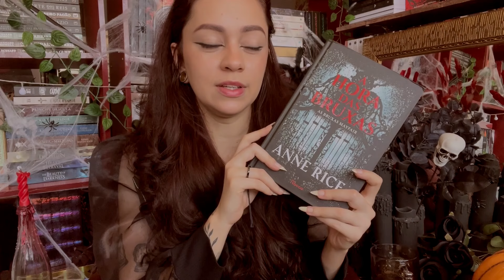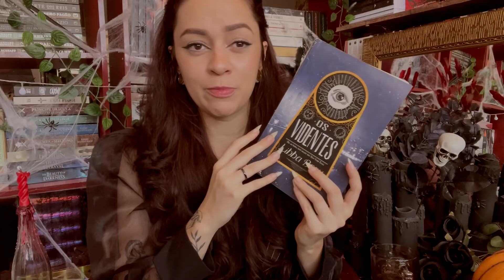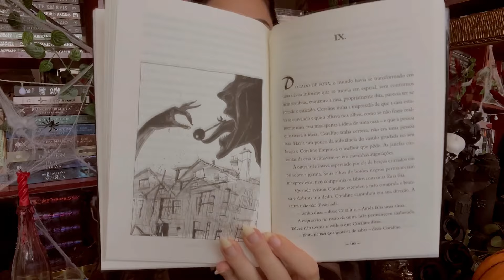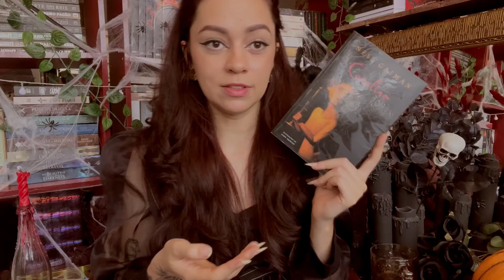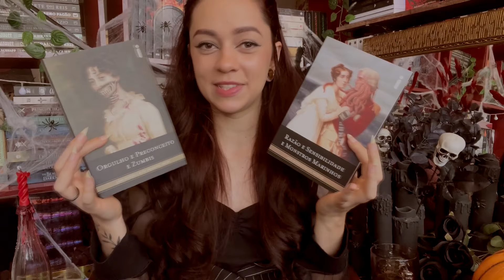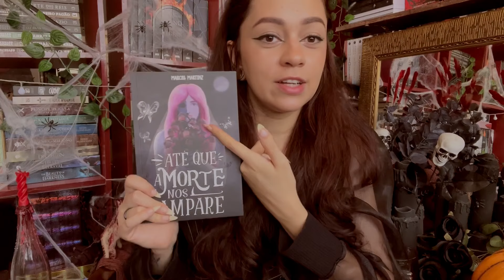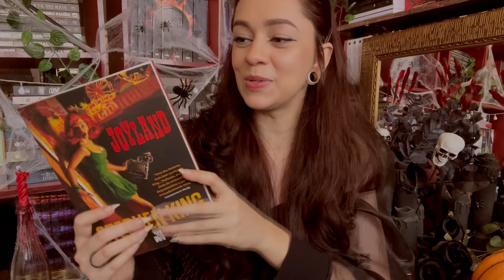📚🎃o que vou ler no mês de outubro sonho de estante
Livros citados no vídeo:
Death note
Os videntes
A hora das bruxas
Assustadora Stella e a escolha noturna
Ordem dos venatores
Orgulho e preconceito e zumbis
Razão e sensibilidade e monstros marinhos
A escrava Isaura e o vampiro
Pecados mortais
O chalé no fim do mundo
A nona configuração
Até que a morte nos ampare

Wishlist de mangás: